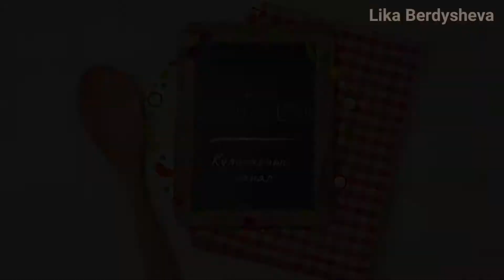Куриное филе в духовке с помидорами и сыром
Куриное филе в духовке с помидорами и сыром – простой и в то же время вкусный вариант для сытного ужина.

Для соуса:
Приправа (хмели-сунели) - по вкусу.